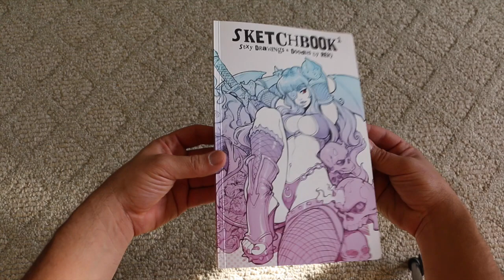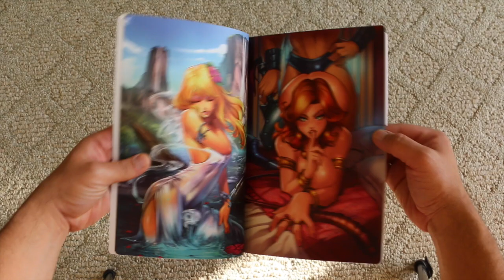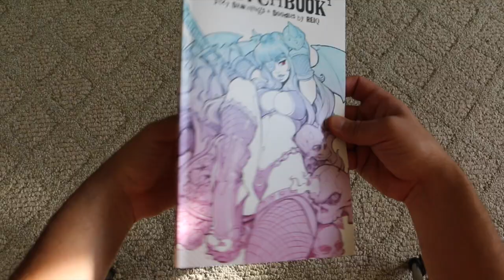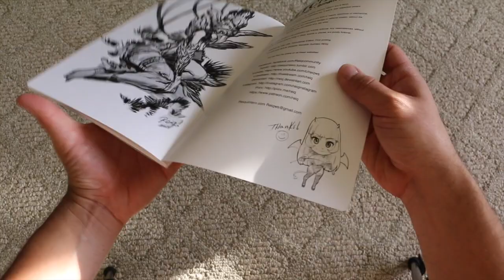My First Art-book! Sketchbook Vol01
My First Published Sketchbook, collecting an awesome selection of drawings, sketches, doodles, mane based on Original Characters, commissions and Fan art. also includes coffee shop sketches. First book of the artist.

7 x 11 Perfect Bind Book
60 Pages + Cover
-Neenah Pearlized Cover
6 Pages - Full Color
54 Pages - Black Ink

Limited Run of 500 Copies, Signed by the artist.